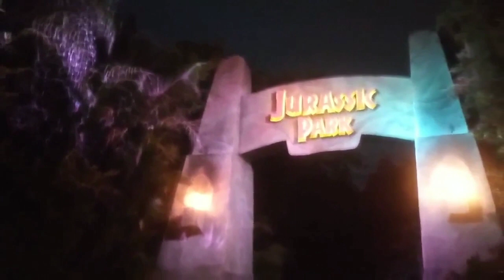Visit to UniversalOrlando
In today's Vlog we take a quick look at some pictures from one my visits to Universal Orlando. Enjoy the video!